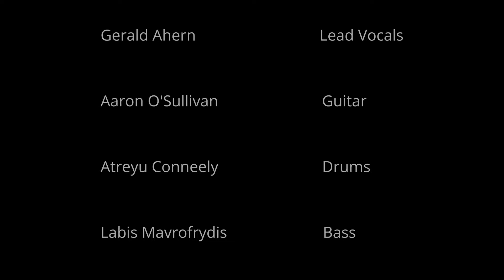Gerald Ahern : BA in Popular Music Live@UnionQuay Festival 2021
The Band:
• Lead Vocals: Gerald Ahern
• Guitar: Aaron O'Sullivan
• Drums: Atreyu Conneely
• Bass: Labis Mavrofrydis

Audio Mix Engineer: Barry Quealy
Venue Technicians: Patrick Cregan, Emily O'Leary